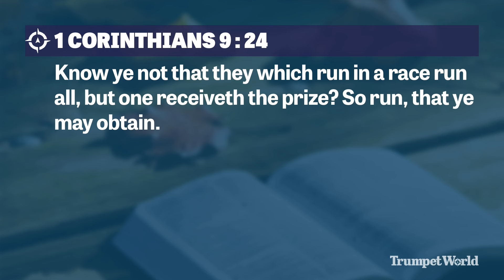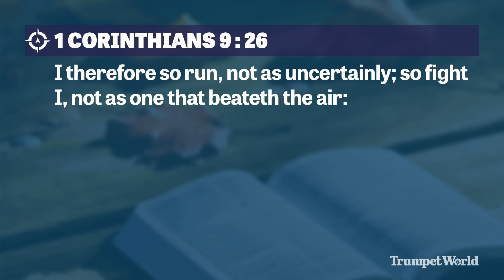The Olympics and The Christian Life | Trumpet World Clips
Contributor Jeremiah Jacques explains how sport was used by the Apostle Paul to teach Christians important lessons.
Trumpet World will dive into the critical news events that leap from the pages of your Bible. Its focus is global—predominantly, the urgent prophecies being fulfilled outside the United States.

Each Friday, we’ll bring you a rundown of the world’s most important stories. On Wednesdays, we’ll take a deeper dive into the stories that matter.